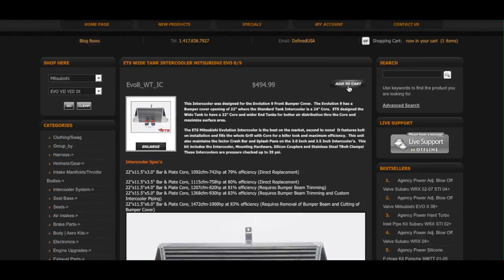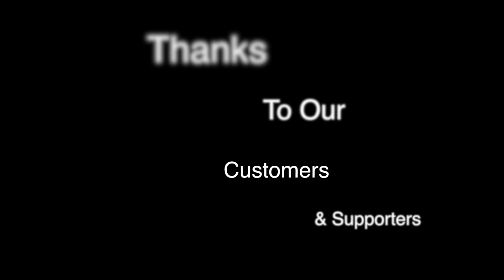Defined Performance Launches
Parts Specialist